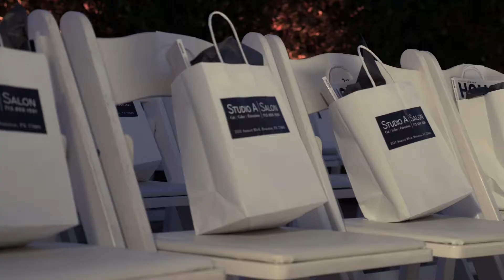Studio A Salon HD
Studio A Salon 1 year anniversary party